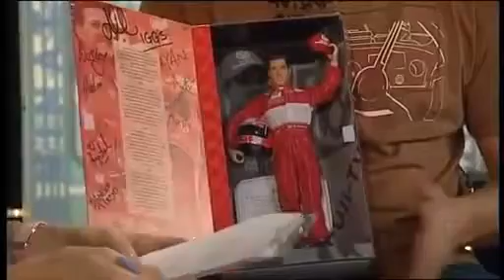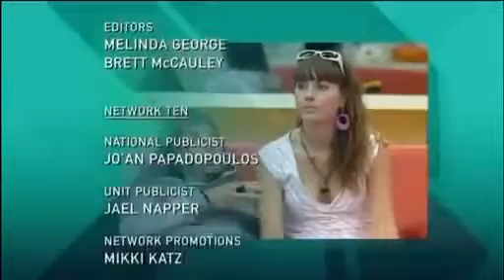Big Brother Australia Series 4/2004 (Episode 23: Live Nominations #3)